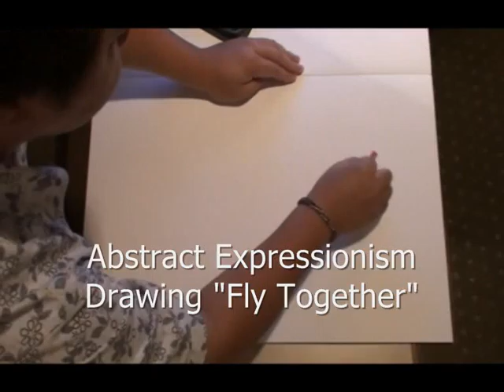Abstract Expressionism - Fly Together